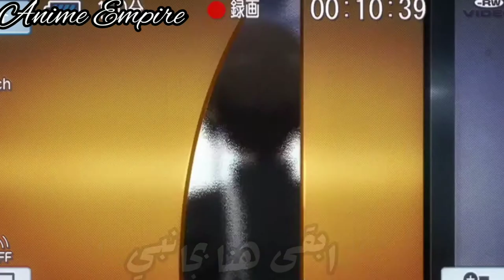غني بصوت عالي||اغنية اجنبية حماسية رومانسيه في غاية الروعة||𝓐𝓜𝓥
hiiiiiiiii
how are you guys
صباحووووووو
كيفكم يا اصدقاء
أن شاء الله تكونو تمام
هاد الفيديو اهداء اول شي بمناسبة اقتراب عيد ميلاد صديقتي نور
و بمناسبة السنة الجديدة أعادها الله علينا وعليكم بالخير واليمن والبركات
المعلومات
الفيديو من تصميمي وترجمتي
والصورة المصغرة من تصميمي كمان
اسم الانمي
𝑪𝒉𝒂𝒓𝒍𝒍𝒐𝒕𝒆
اسم الاغنية
𝑺𝒊𝒏𝒈 𝒍𝒐𝒖𝒅
كلمات الأغنية
Sing loud, the rhythm of my love's for you now,
Body like no other, you know how,
You claim that you know me,
For sure you deserve me,
You've got so much more to,
See now, the rhythm of my love's for you now,
You've got so much more to see.
So tell me baby when you started.
Falling in love and wanted
To finally want to be with me.
You know I can't offer you money,
You think that's really funny.
All I have is what you can see.
Don't you ever stop, keep fightin'
In love there is no boundry,
We can break it as an army,
You and me together,
Maybe we could last forever,
Love will be our shelter.
I know how everything got started
And you're all that I ever wanted
I'm never gonna let you go you'll see,
My heart belongs to you, it's trying,
For you anything is worth fighting,
Take my hand and stand with me.
والآن
اولا مشاهده ممتعه
ثانيا اذا انت جديد بالقناة لا تنسى تشترك وتفعل الجرس
وشكرا 😂♥️♥️♥️♥️
اتمنى لكم عام سعيدا مملوءا بالبركة يا رب 🙏🏻🙏🏻❤️❤️❤️❤️